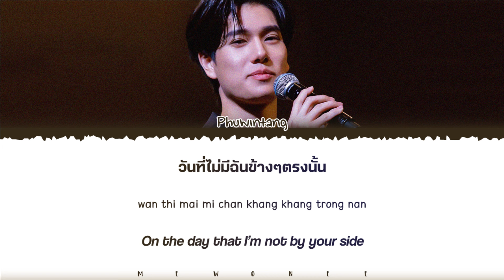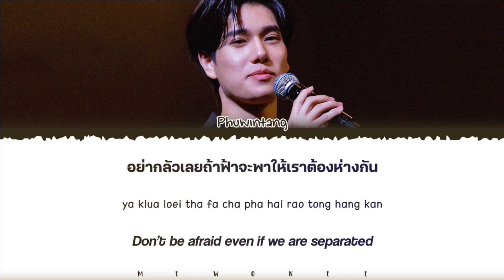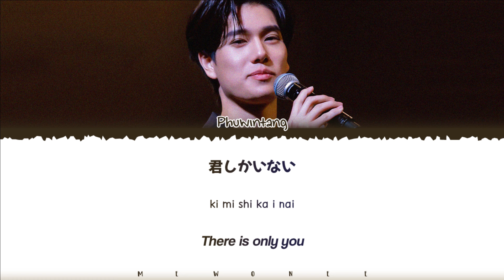【Phuwintang】 Living For You (เพื่อเธอแค่หนึ่งเดียว)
Living For You (เพื่อเธอแค่หนึ่งเดียว) | Phuwintang

- Artist: Phuwintang
- Song: Living For You (เพื่อเธอแค่หนึ่งเดียว)
- Ost.N/A
- Show: GMMTV HAPPY WEEKEND 2024 DAY 1
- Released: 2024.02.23